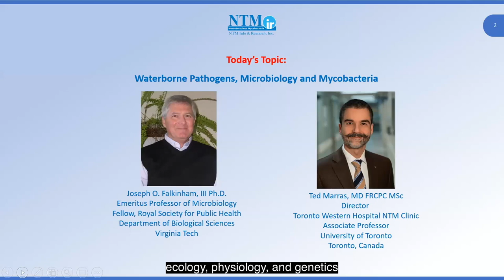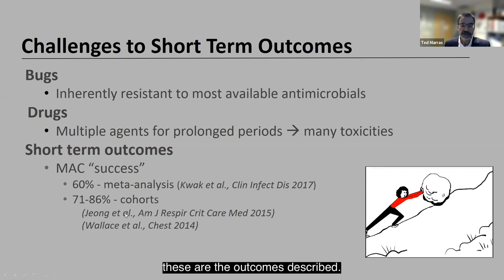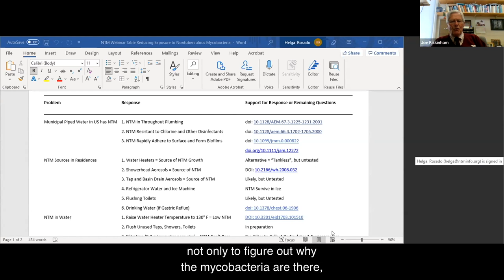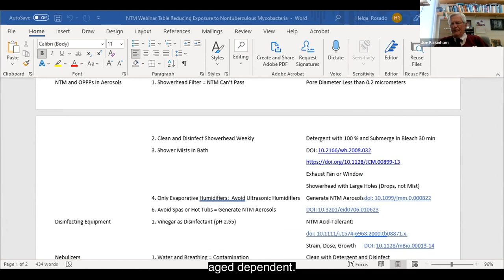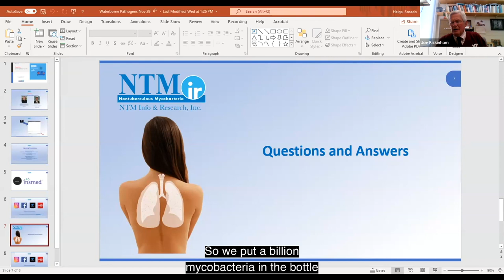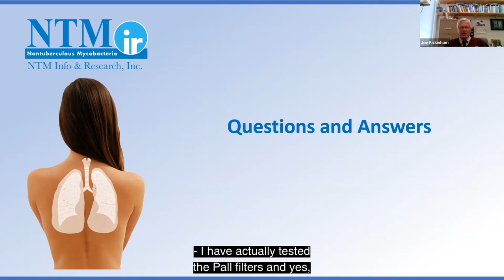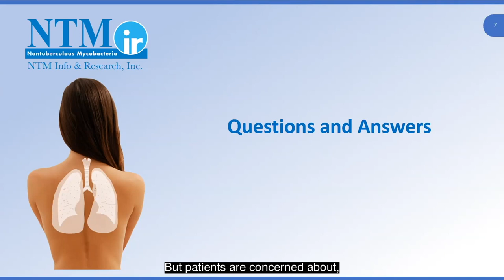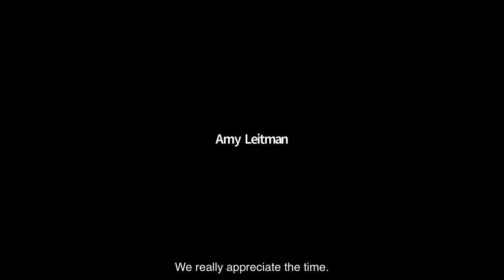Waterborne Pathogens, Microbiology and Mycobacteria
Featuring Joseph O. Falkinham, III Ph.D. and Ted Marras, MD FRCPC MSc